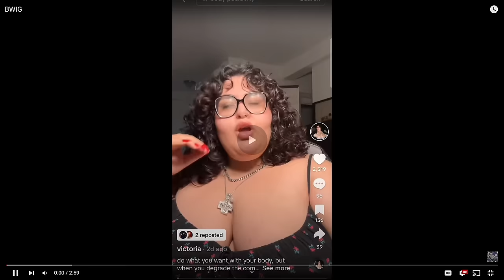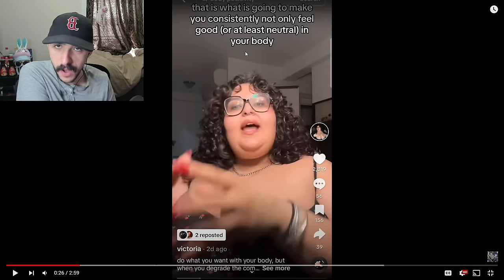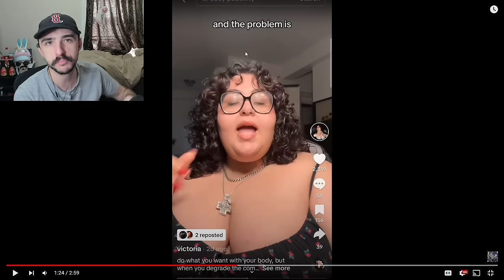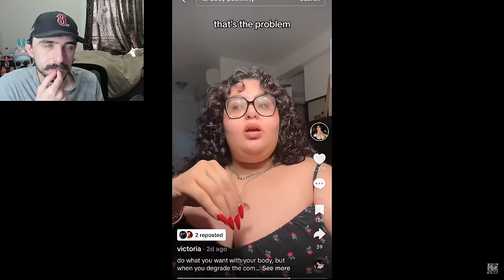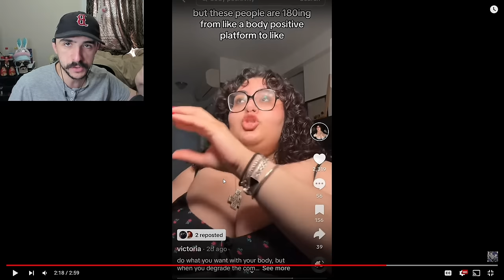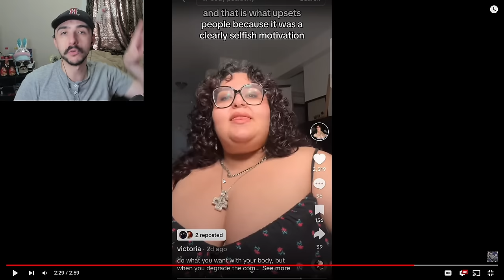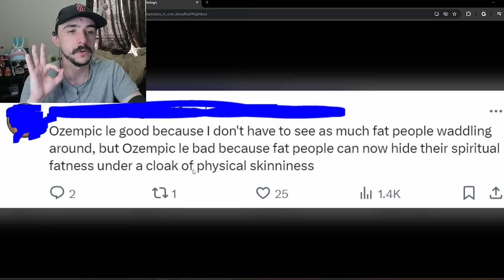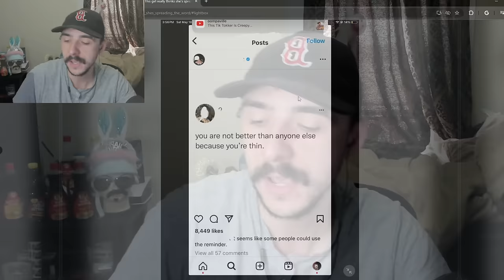"Body Positivity Has Failed! Embrace Fat Liberation!" - r/fatlogic | Reddit Cringe Part 79